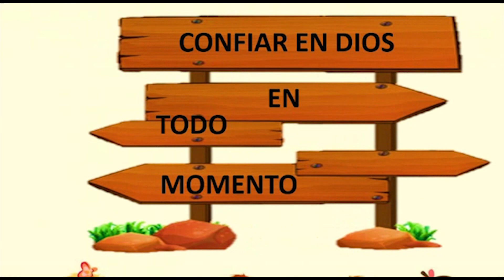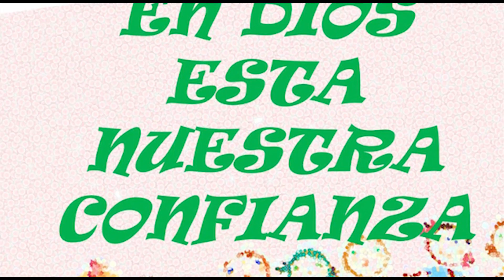ENSEÑANZA NIÑOS DE 1 A 6 AÑOS (Junio 21 de 2020)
ENSEÑANZA :              EN DIOS ESTÁ NUESTRA CONFIANZA
LECTURA BÍBLICA:     Habacuc 3:1-19
DIOS ES:                        DIOS ES CONFIABLE
PROPÓSITO:                Aunque las circunstancias parezcan difíciles,
                                       siempre debemos confiar en Dios.

Iglesia Cristiana Palabra Viva
Carrera 66 # 107-55 Puente Largo